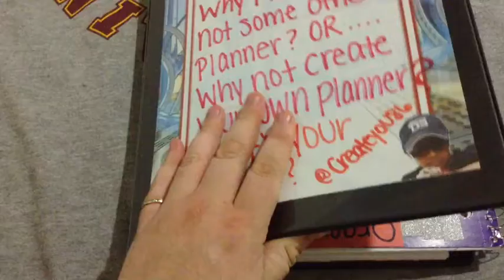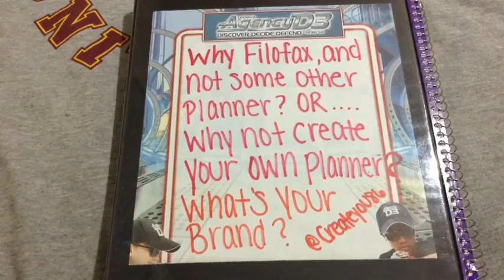Questions To Inspire Debate!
What kind of planner do you love? Filofax, Franklin covey, fauxdoris, day timer, binders, Hobonichi, notebooks, midori travelers notebooks, arc system? Be sure to comment I would love to hear!